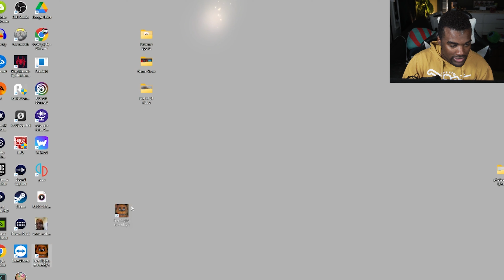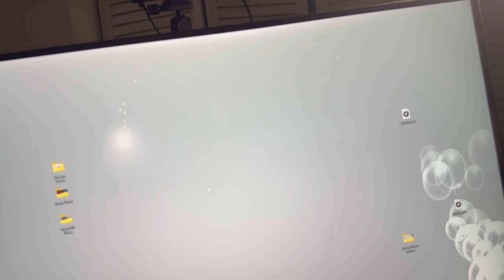Eli Tries Everything - I Try To Beat Five Nights At Freddy's (FNAF Movie Review Included)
**2021 GOALS!!**
                                Meet a Youtube *real*

Hello, my name is Elijah Tucker and I am the creator of this channel, my brand, and my business. I love creating videos, making art, and playing video games. Also, I'm weird.